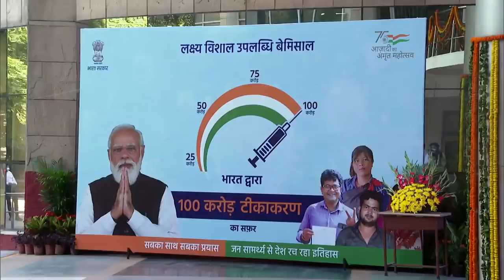PM Modi visits RML hospital as India creates history with landmark 100 crore vaccinations | PMO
Prime Minister Narendra Modi visits Dr. Ram Manohar Lohia Hospital in Delhi, as India creates history with landmark 100 crore vaccinations